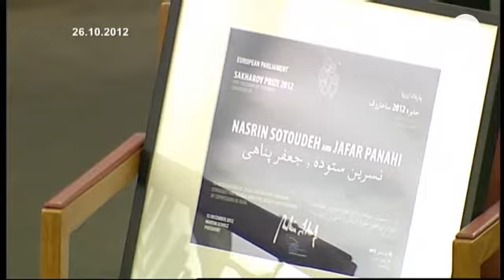Irán libera a la activista Nasrin Sotoudeh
Liberada la abogada iraní Nasrin Sotoudeh, junto a otros diez activistas pro derechos humanos.

La que fuera defensora de la premio Nobel Shirin Ebadi estaba condenada a seis años de prisión acusada de conspirar contra el régimen de Teherán.

Junto a ella también ha sido puesto en libertad el director de cine Yafar Panahi.

Ambos recibieron en dos mil doce el premio Sarajov a la libertad de conciencia, que concede el Parlamento Europeo a disidentes que luchan por la libertad de expresión en su país.

Entre los liberados se encuentra también el político reformista Mohsen Aminzadeh, diputado del partido de Jatamí y encarcelado tras las polémicas elecciones en 2010.